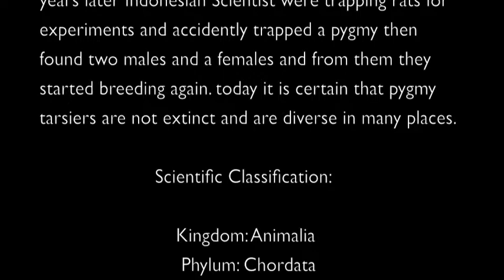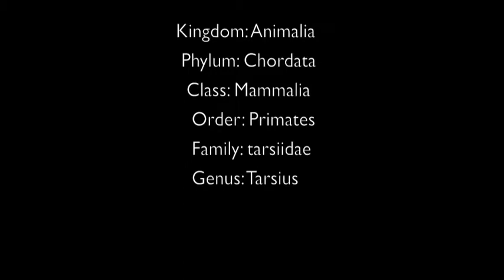pygmy tarsier!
science project